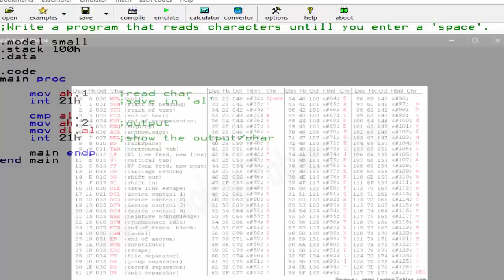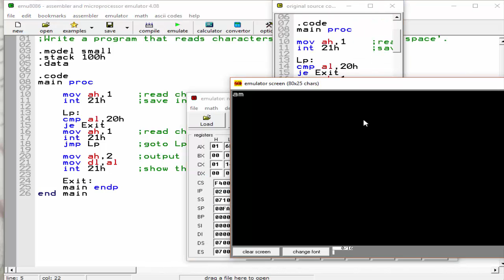Character Input/Output Until 'Space' - Assembly Language Bangla Tutorial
By view this tutorial you learn how to input character until enter 'Space'